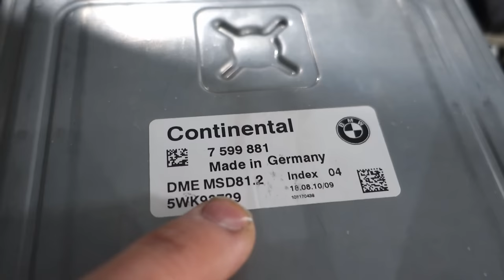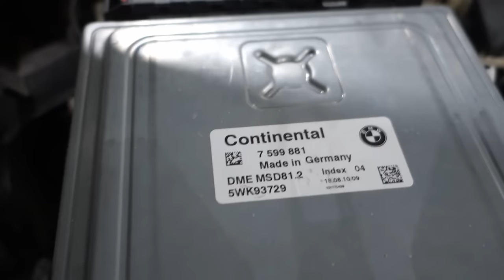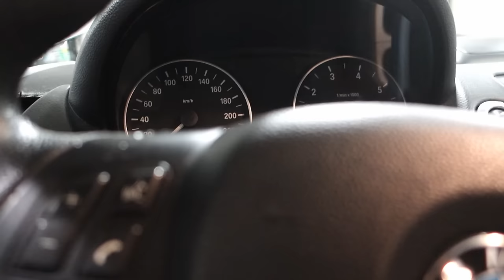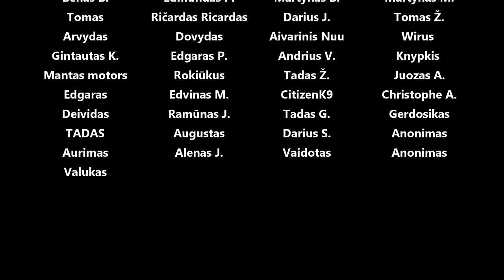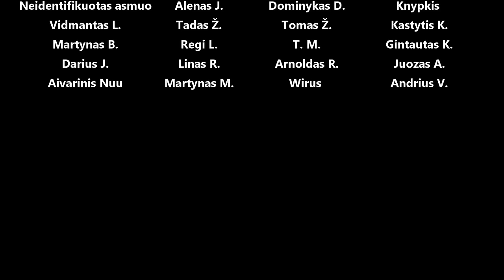E81Kedas tiesus išmetimas nuo dyzelio, custom išmetimo kolektorius, virinam reduktorių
Panaudota muzika: Can't Help It - spring gang